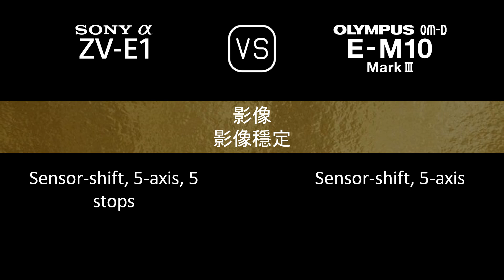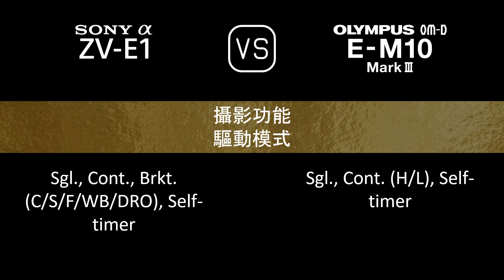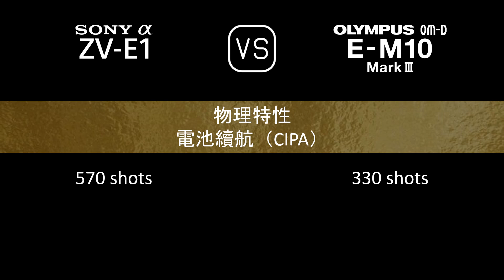Sony Alpha ZV-E1 與 Olympus OM-D E-M10 Mark III 的規格比較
本片是 Sony Alpha ZV-E1 與 Olympus OM-D E-M10 Mark III 的功能概述和規格比較 (comparison of specifications)，希望對您有所啟發。感謝您的支持。

00:24 推出
00:32 機身
00:41 影像感測器
01:05 影像
01:21 光學與對焦
01:50 屏幕
02:10 取景器
02:26 攝影功能
03:27 錄像功能
03:43 儲存
03:47 連接性
04:16 物理特性
04:36 雜項